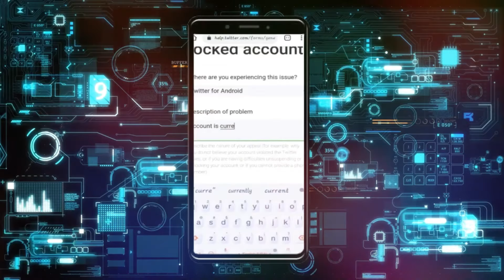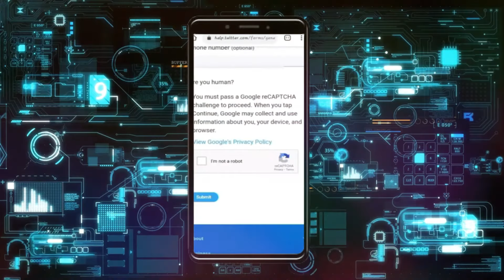Cómo Recuperar una Cuenta Suspendida de Twitter || Desuspender Tu Cuenta de Twitter